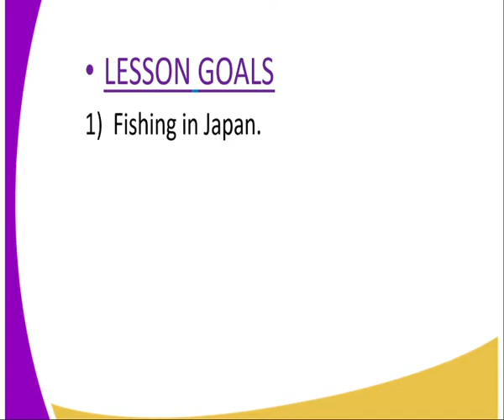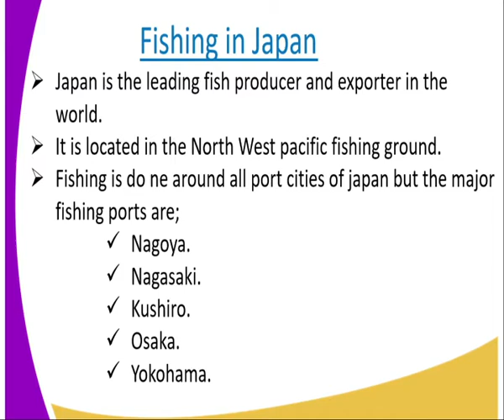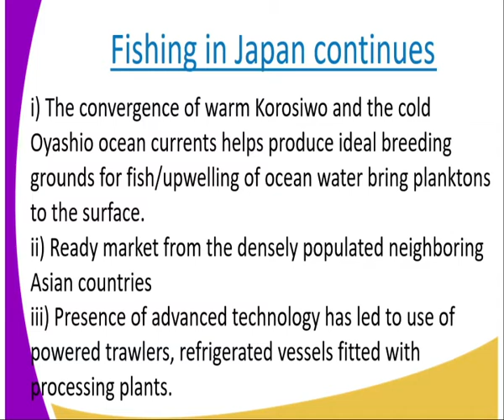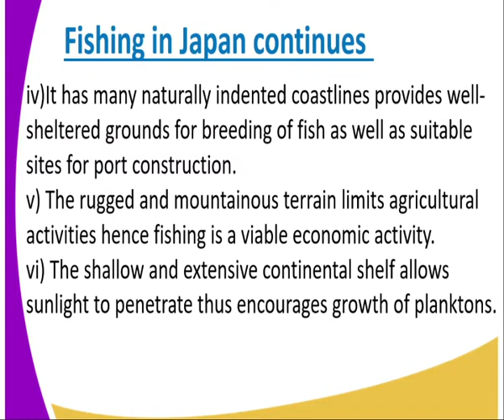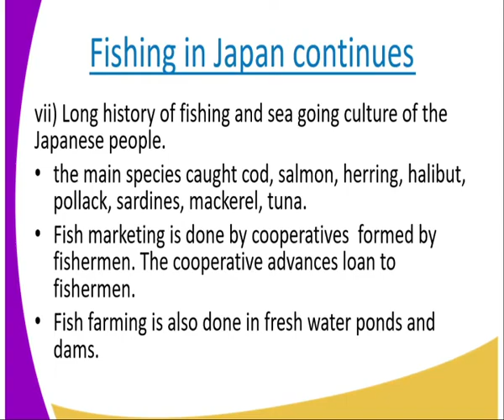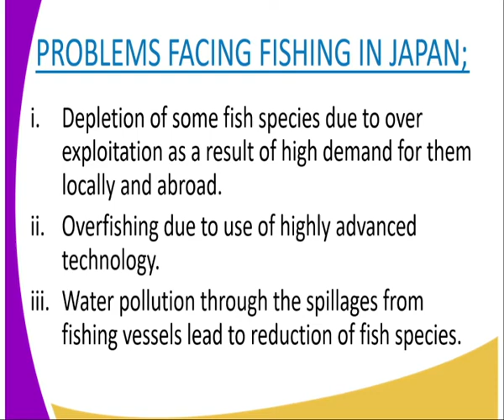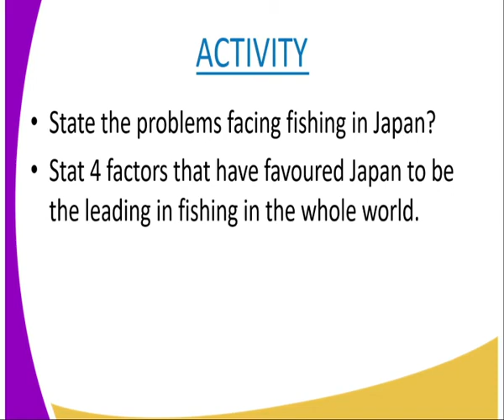Geography form 4,fishing cont lesson 19